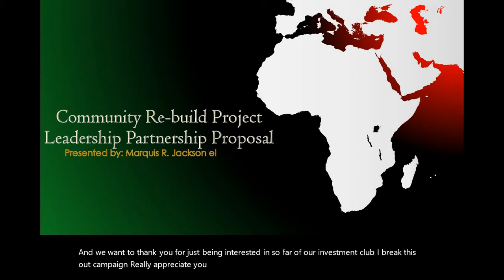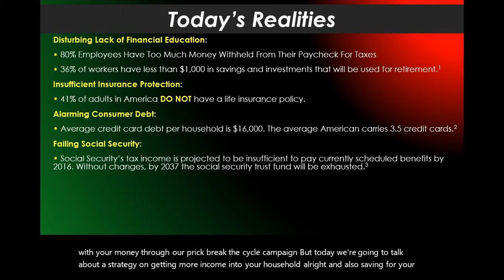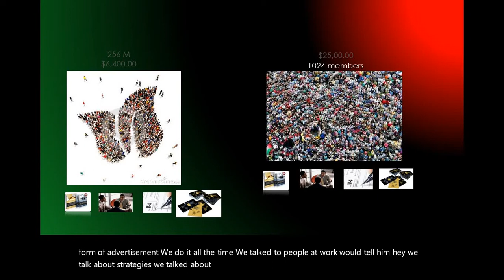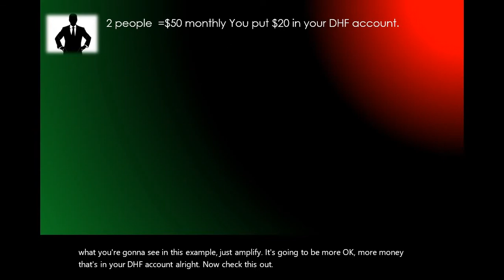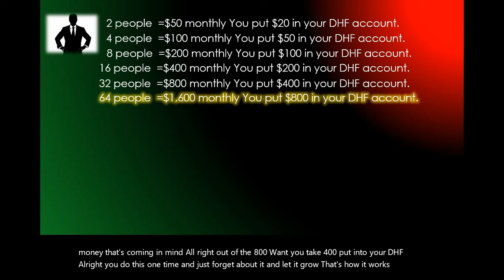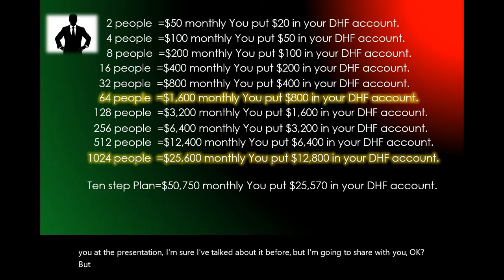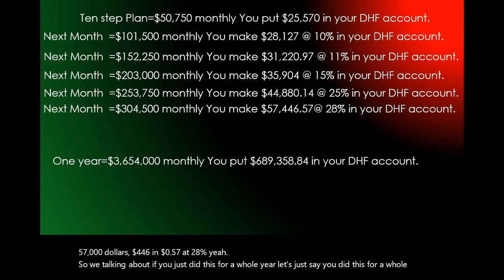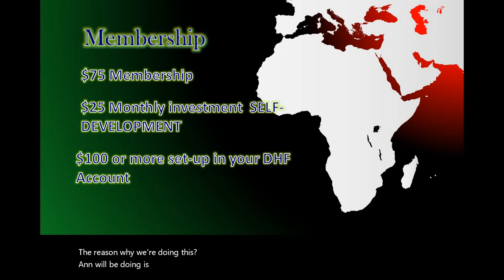Break The Cycle Campaign CRP